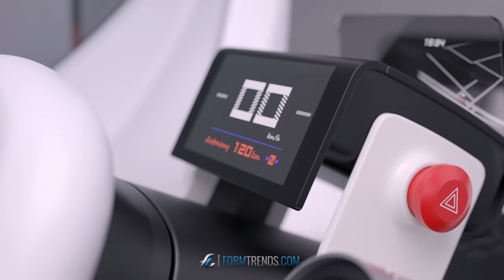Citroen Ami One concept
Citroën’s Ami One concept is a customizable shared electric vehicle designed for urban environments. It will make its debut at the 2019 Geneva motor show.